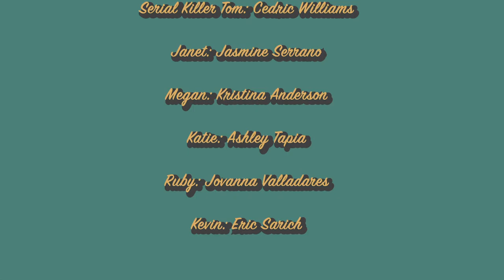How to Kill a Serial Killer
Jasmine Serrano and Ruben Sholinyan